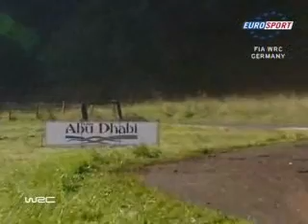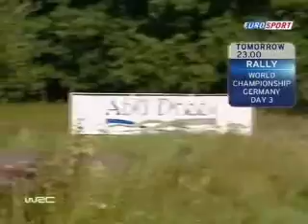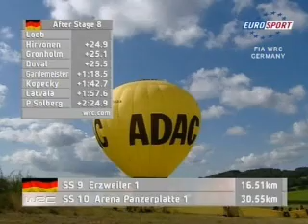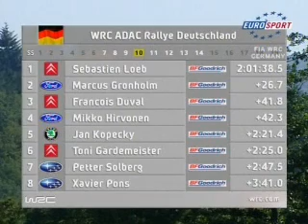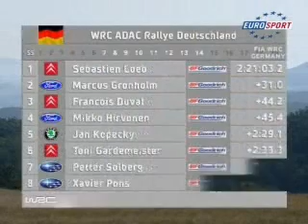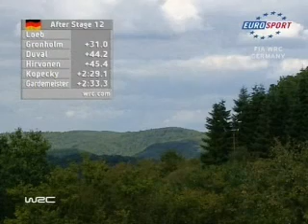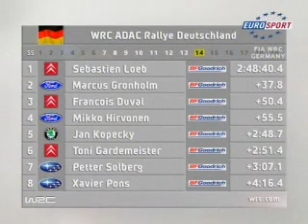Rally Germany 2007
The second day of Rally Germany 2007